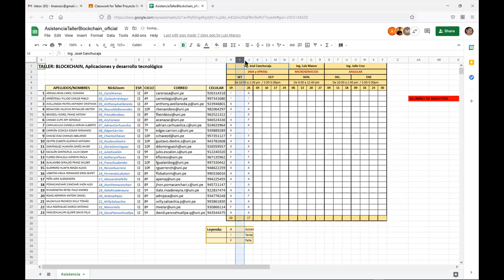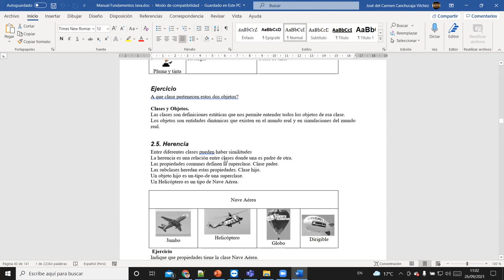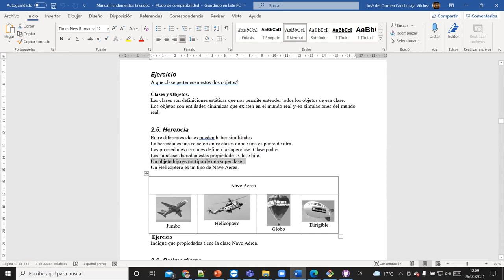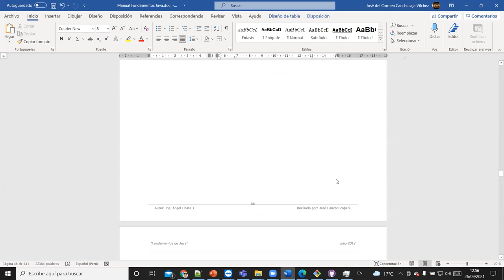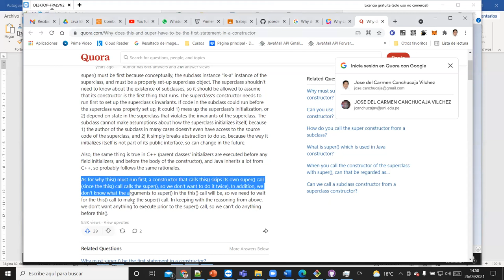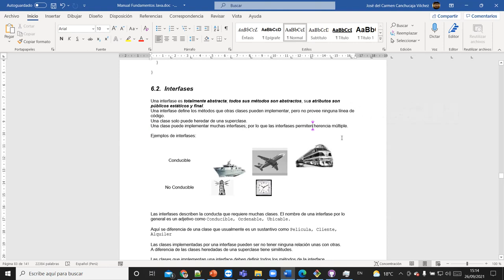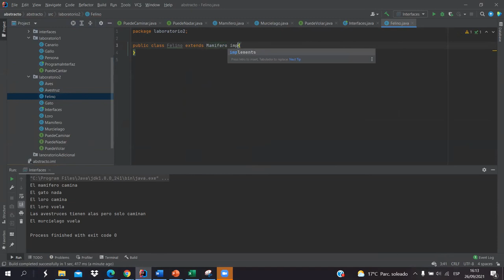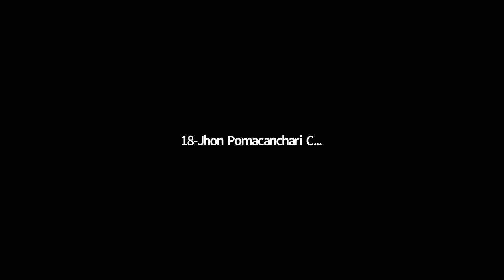Taller BlockChain - Java Básico y Web - Sesion02